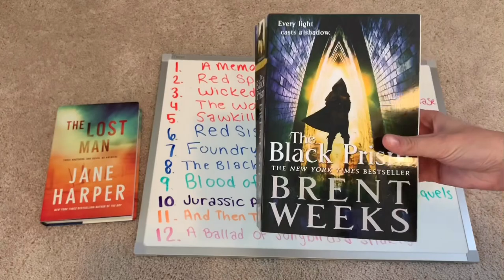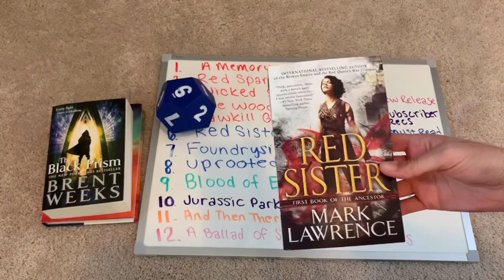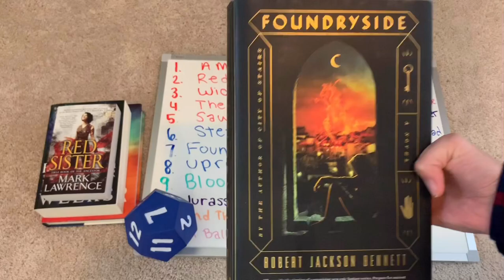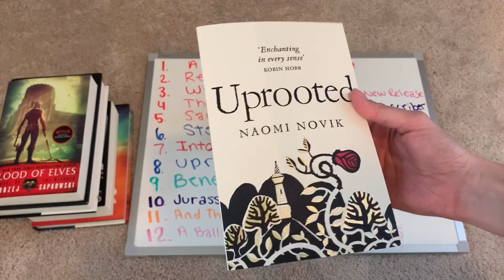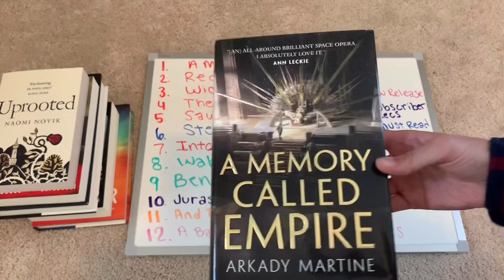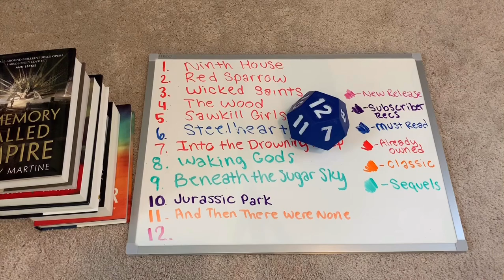MAY TBR // roll the dice game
Here we go! Another round of roll the dice to pick my May TBR! Let me know your feedback on this style of TBR video!